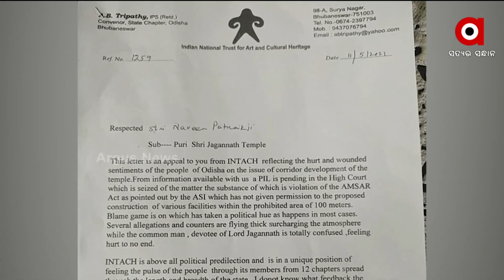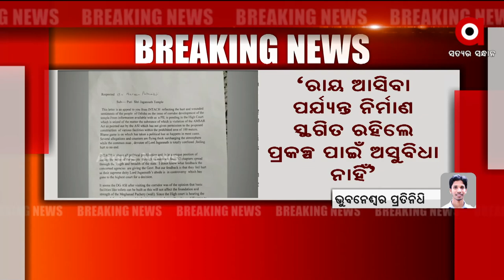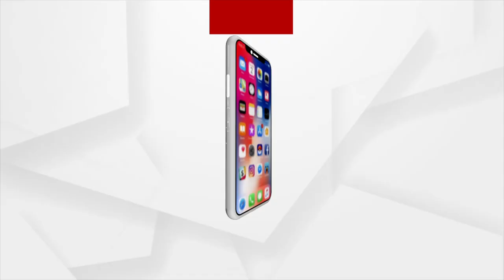INTACH Urges CM Naveen Patnaik to temporarily stop Puri Srimandir Heritage Corridor work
Indian National Trust for Art and Cultural Heritage (INTACH) wrote a Letter to Chief Minister Naveen Patnaik for temporary suspension of all activities in the excavated area of the Heritage Corridor at Puri.